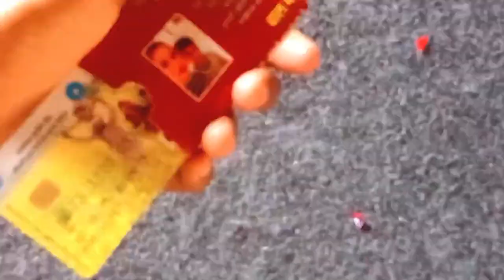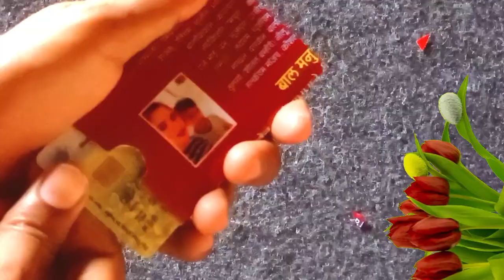how to make an atm card cover with paper at home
how to make an atm card cover with paper at home | ATM card holder | DIY.paper craft

Hello guys. is video mein humne wedding card ki help se humne ATM card holder banakar dikhaiye hai
the create videos ka Silsila you hi chalta rahega

your Queries

how to make a paper ATM card holder
how to make a paper card holder
how to make a ATM card holder with cardboard
how to make ATM card cover with paper at home
ATM holder Diy
how to make a card holder out of paper
how to make a paper credit card
paper credit card sleeve
how to make cover paper
how to make ATM cover paper
how to make ATM card cover
single ATM card cover
gift card holder with paper
atm card cover
how to make a credit card with paper
paper debit card sleeve
paper credit card holder
money card with paper
colour paper atm card cover
how to make card holder with paper
how to make a paper envelope id card
card holder with rfid blocking
how to make paper atm card
paper gift card holder template
paper wallet
pan card cover
card cover
paper cover
paper
paper card holder